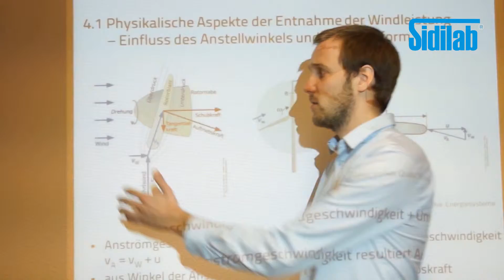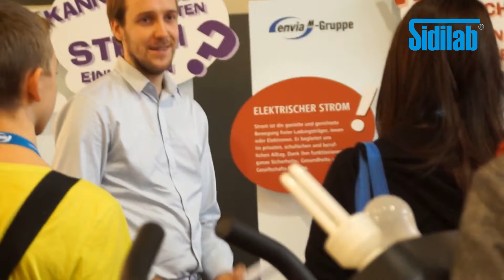Proyectos educativos con LEXSOLAR